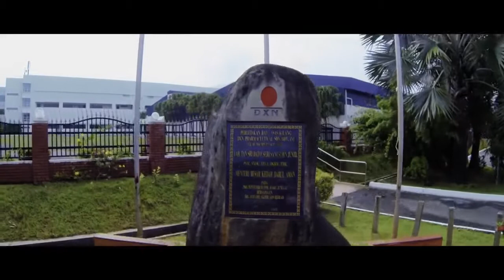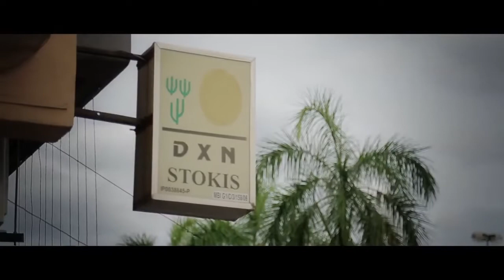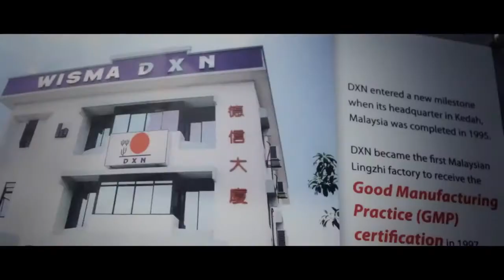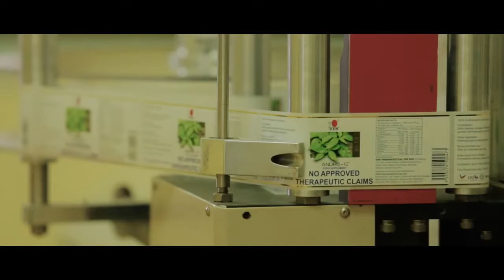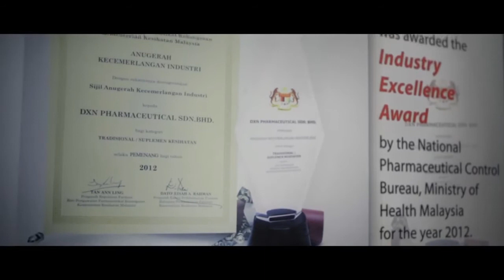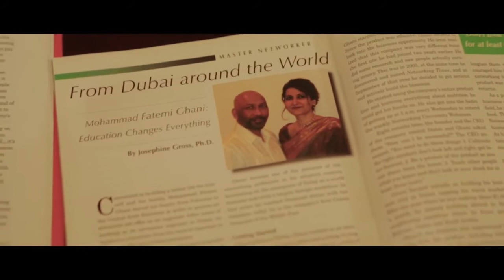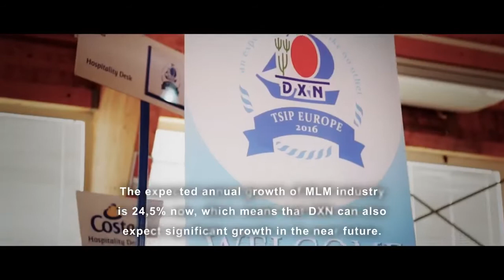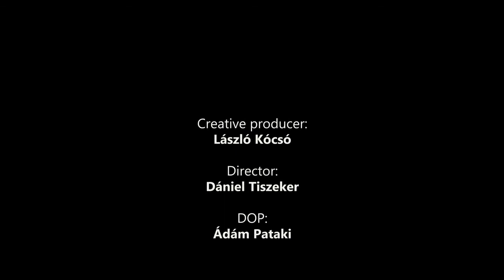DXN Ganoderma | MLM Company | Full Story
The core business activities of DXN include cultivation, manufacturing and marketing of the health food supplements.
Based in Malaysia with worldwide operations, the company is well-known for its Ganoderma business. Its product lines include dietary supplements, food and beverages, personal care products, skin care and cosmetics, household products and water treatment system. Since its inception in 1993, DXN has upheld its concept of 'One Dragon One World One Market and One Mind'. With this powerful concept, DXN has sailed through continuous growth over the years. On 30 September 2003, DXN Holdings Berhad was listed on the Main Board of Bursa Malaysia. DXN was delisted on 27 December 2011 due to a take-over offer by the founder.
DXN Holdings Berhad is the investment holdings and management company of DXN Group. DXN's high regard for quality earned the company many outstanding citations and recognitions from various health and business organizations. Along with the solid foundation and sustainable development, DXN has rapidly diversified into other business activities, which include property, information technology, etc. In its core business of network marketing, the rapid global expansion of DXN is recognized internationally by its vast growth of distributors worldwide and its amplification of footprint in key strategic locations. With over 9 million registered distributors worldwide, DXN is solidifying its position as the world leader in Ganoderma products.

How to get the Bonus:

1. Create your account and don't forget to use my link or sponsor code number.
2. You need to redeem your starter kit and ID
3. Complete 1000 PPV above
4. Claim your Bonus

Earn P100, Paymaya - use Invite Code KY6L9NP7PW81